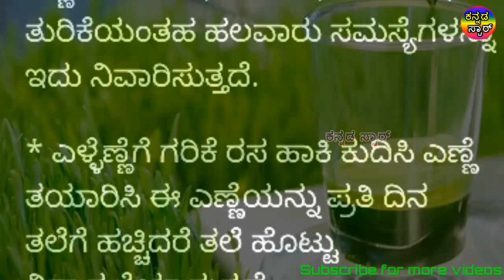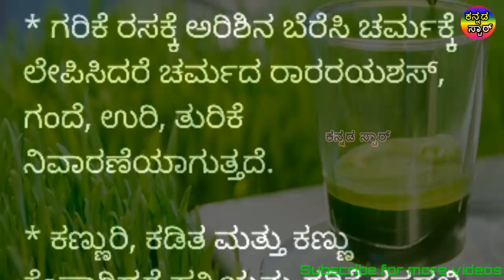ಡಾಕ್ಟರ್ ಬಳಿ ಹೋಗದೆ ದುಡ್ಡು ಇಲ್ಲದೆ ಕೆಲವು ಸಮಸ್ಯೆಗಳನ್ನು ಮನೆಯಲ್ಲೇ ನಿವಾರಿಸಿಕೊಳ್ಳಬಹುದು ಹೇಗೆ ಗೊತ್ತಾ?